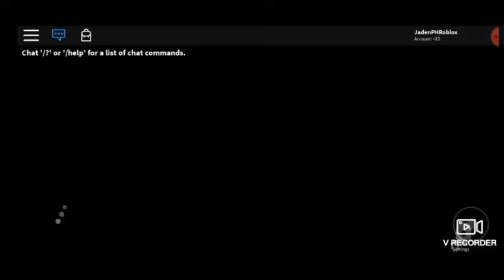Roblox vid #1 normal elevator